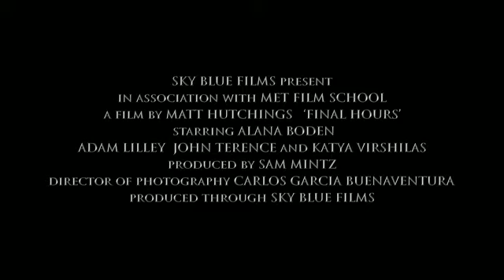Final Hours Trailer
Director - Matt Hutchings

Written By - Matt Hutchings & Sam Mintz

Cinematography - Carlos Buenoventura

Producer - Sam Mintz

Starring - Adam Lilley, Katya Virshilas, John Terrence & Alana Boden

A Sky Blue Films Production - 2014